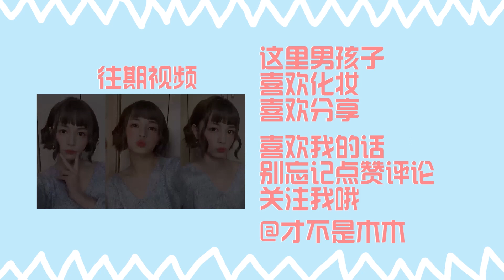【木木】女裝大佬年代妝挑戰（壹），90年代風情萬種港風妝